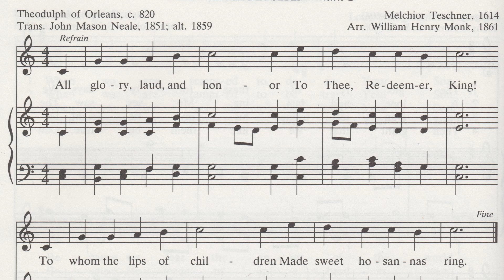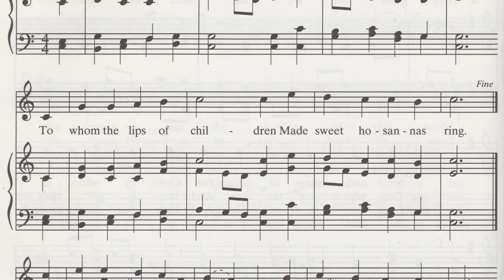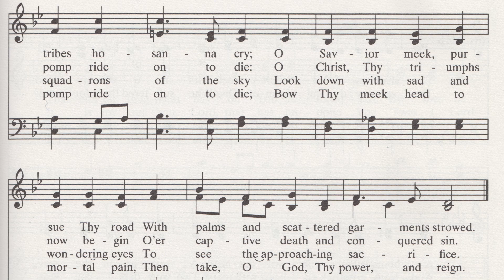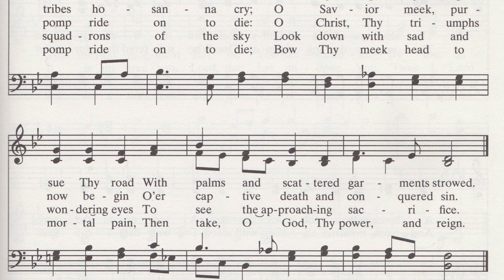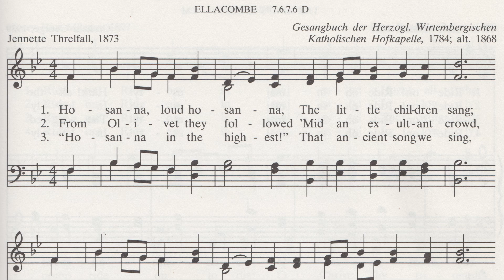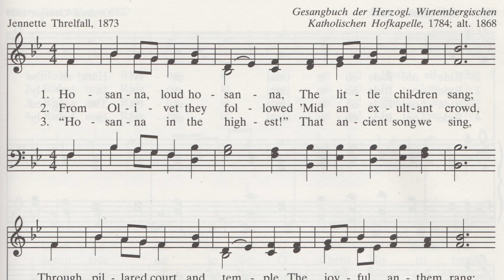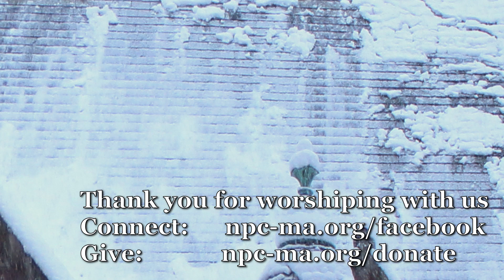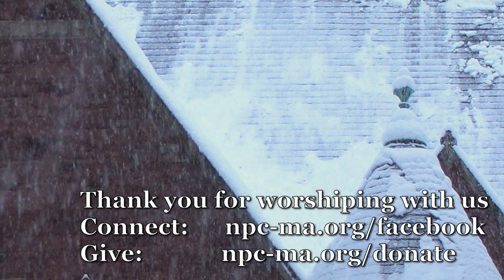Palm Sunday at Newton Presbyterian Church (March 28th, 2021)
Palm Sunday at Newton Presbyterian Church

Readings:
- Philippians 2:5-11

Gospel Reading:
- Mark 11:1-11

Sermon "What Kind of Person, What Kind of Mind?" by Rev. Ward Holder